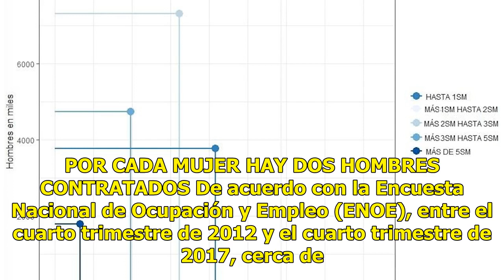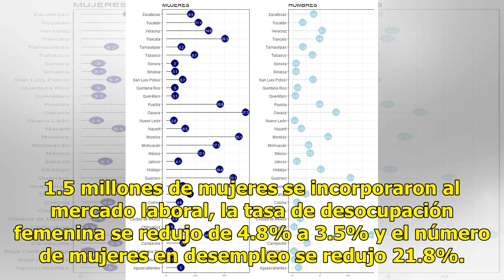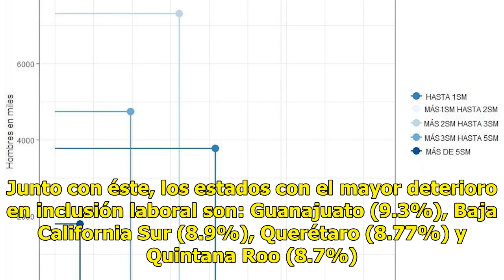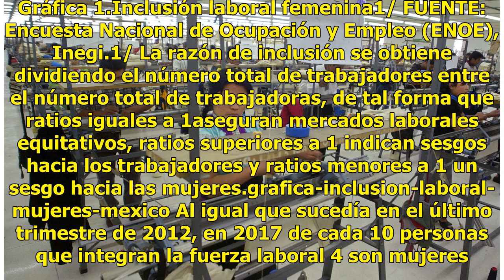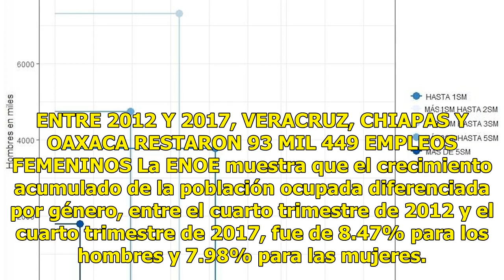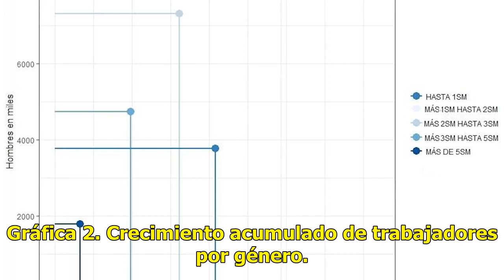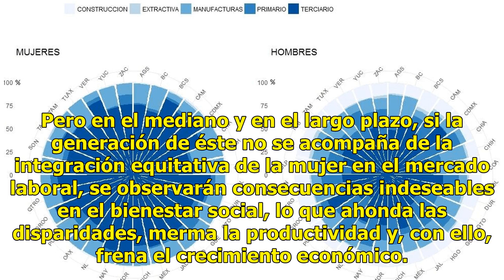La reveladoras cifras del mercado laboral para las mujeres en México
Según datos del IMSS, hasta diciembre de 2017 la cantidad de empleos formales sumados a la economía durante la administración del presidente Enrique Peña Nieto, sobrepasó los tres millones (1). Cifra histórica que supera con creces el número de puestos de trabajo formal creados durante sexenios ante...